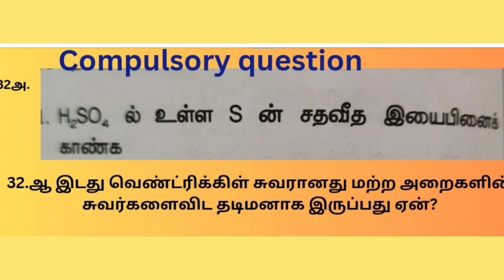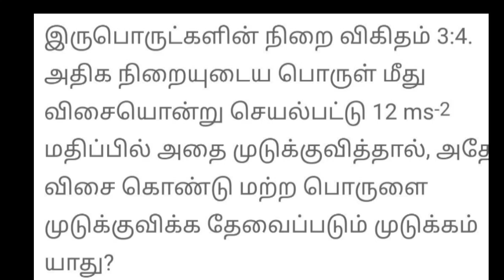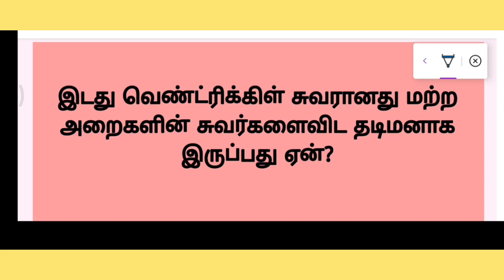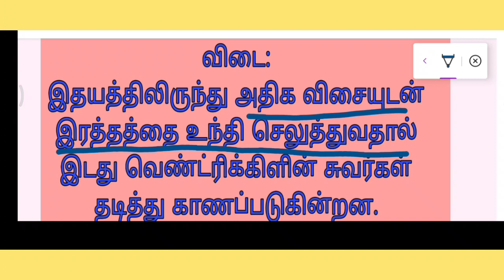பத்தாம் வகுப்பு அறிவியல் கட்டாய வினாக்கள் விடை விளக்கத்துடன்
இந்தக் காணொளியில் பத்தாம்வகுப்பு அறிவியல் கட்டாயவினா விடையுடன் விளக்கம் தரப்பட்டுள்ளது

என் டெலிகிராப் கல்வி சேனலில் இணைய

வாட்ஸ்அப் குழுவில் இணைய